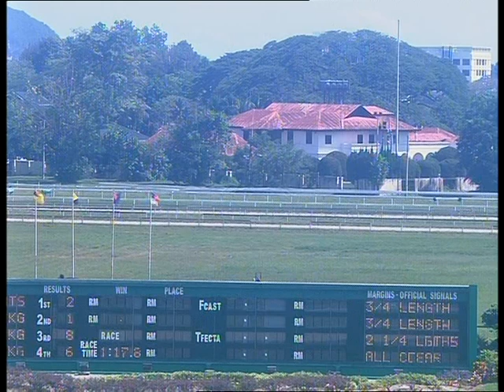2022-03-19 (R06)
PERAK MARCH  MEETING